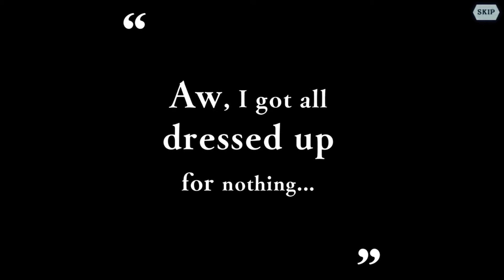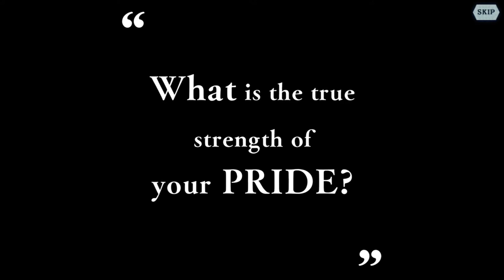DanMemo Eleven Rondo Rerun -Affinity- FULL Gacha Draws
went all out for [Dressed Royal] Riveria. i had a couple of bonds accumulated from random 4* tickets so it just made sense to pull for her now
waifu/meta